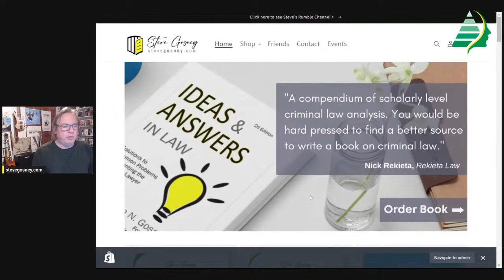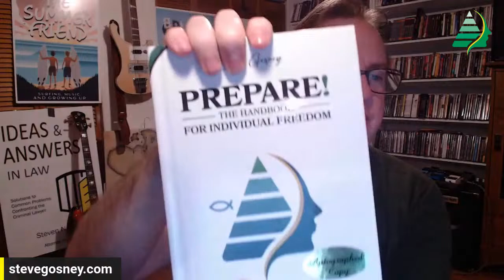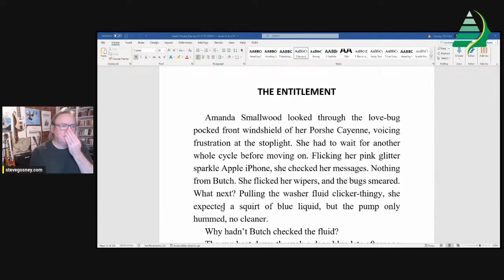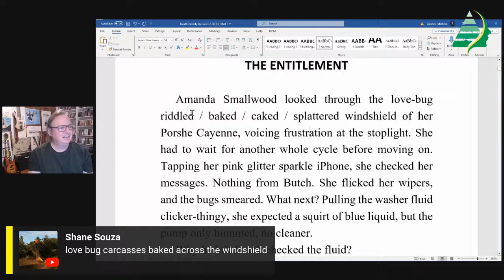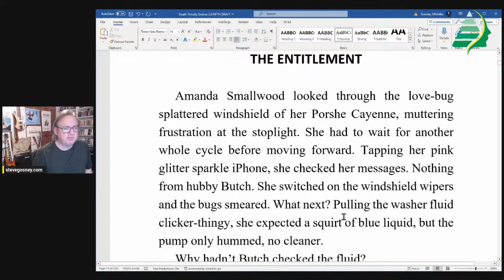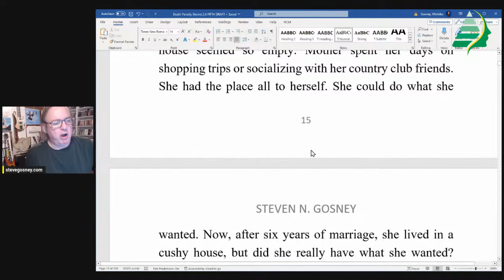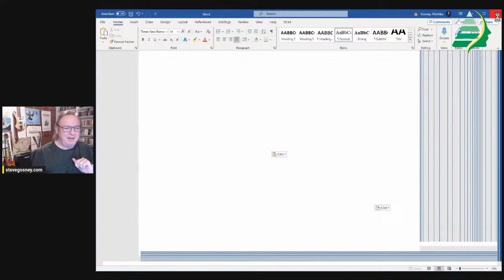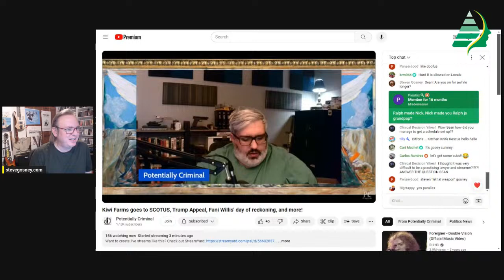I need your help editing! New opening chapter of my novel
In the editing stage of my novel, Death Penalty Desires: Passion, Lust, and Murder. I realized I needed a better opening chapter. Since that is the catchy intro, I need your help polishing the text to make it the very best it can be.  Come on over and let's hang out. BTW - the first few chapters are available on my locals page.

Here is a givesendgo for my next children's book, My Difficult Dog ... You can make it a reality by contributing.

Brucie coloring books are now available at stevegosney.com!